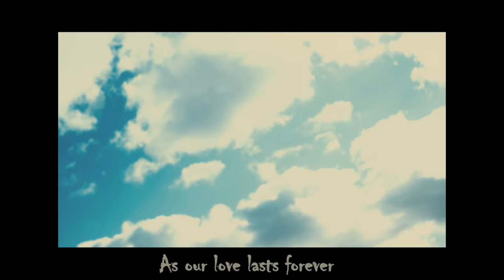The Flockettes Breathe Official Lyrical Video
The Flockettes - Breathe - from Cornwall UK and the love child of Jane Kitto - Perfect Blue Sky @jane_kitto_voiceartuk
Sound Engineer: Pna Andersson
Filmed at the island of Porth in Newquay, Cornwall UK - Witchcoast Productions.
Music written & performed by Perfect Blue Sky
Lyrics by 'The Flockettes'
Elizabeth Bishop (Lizzy Stardust)
Emma Boyce (Emma The Brave)
Sharon Ashman (Sharon of Vagus)
Beccy Michaels (Beccy Rockette)
Sara Goff (Sara Sunshine)
Lynne Lord (Lynne Love Song)
Jane Kitto (Voice Art UK aka Samurai Panda Guns)

The story of 'The Flockettes'
A first for this group of women who came together in June 2020 after the UK's main Covid lockdown under the guidance of artist/songwriter and consequent vocal coach Jane Kitto - VOICE ART UK. It started as a fun outdoor training exercise twice a week around the beaches of Cornwall UK's south west coast Newquay; partly for Kitto to keep up her vocal skills up due to the cancellation of live shows for her band etc.

Following her came welcomed participants (also friends since lockdown) who had experienced some of Kitto's previous coaching sessions alongside word of mouth. Together over the ensuing months, the all-female vocal group formed a bond which Kitto endearingly named 'The Flockettes' who collectively wrote the song 'Breathe', each contributing a 2 x 6 word lyric which Kitto's band Perfect Blue Sky performs the soundtrack.